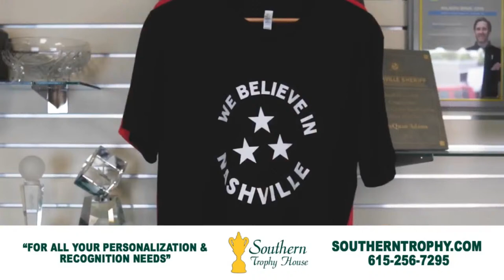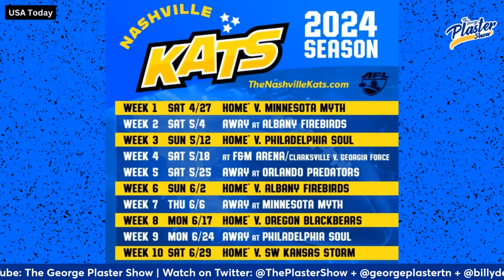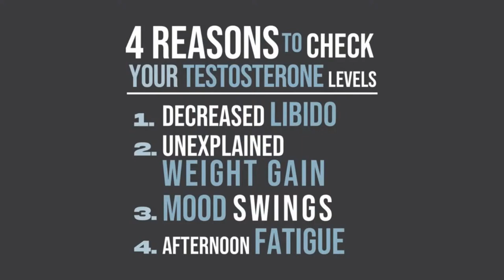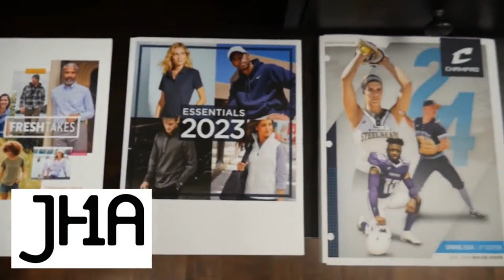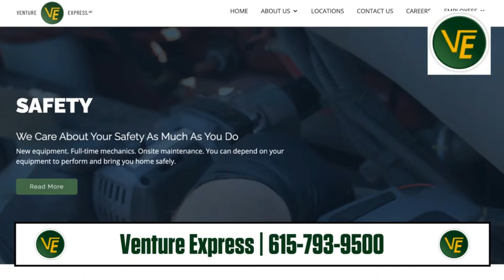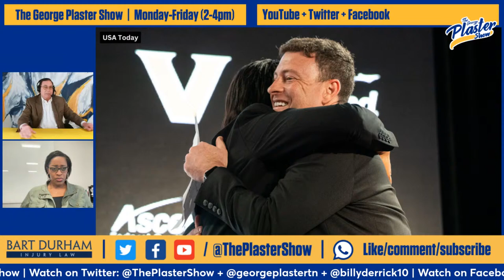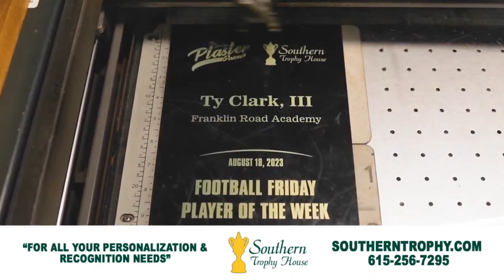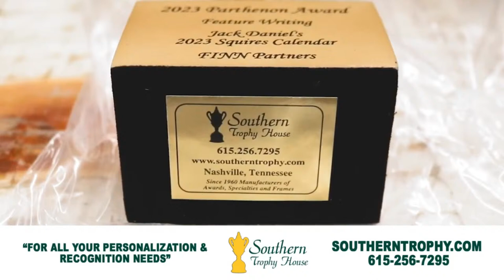April 12: Nashville Kats partner Greg Pogue + Vanderbilt Athletic Director Candice Storey Lee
-Kentucky hires Mark Pope
-Preds vs. Blackhawks tonight
-Masters leaderboard
-Greg Pogue talks Nashville Kats
-Stat of the Day
-Candice Storey Lee joins